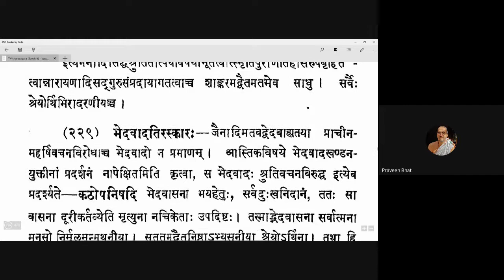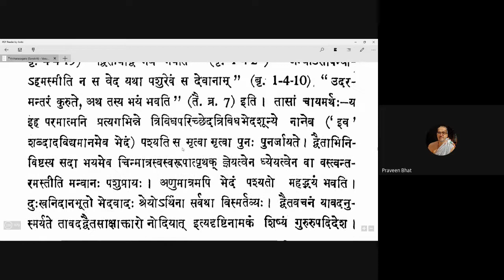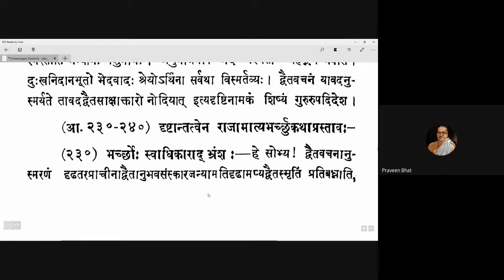Vicharasagara 088 20201121 (5.228-5.229)